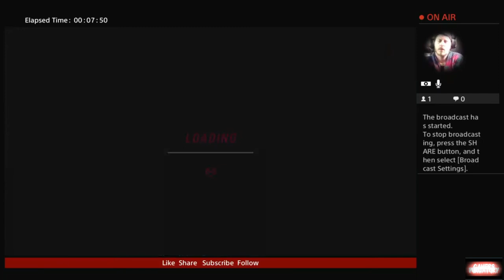John Wick Hex First Look with Rc Stylez